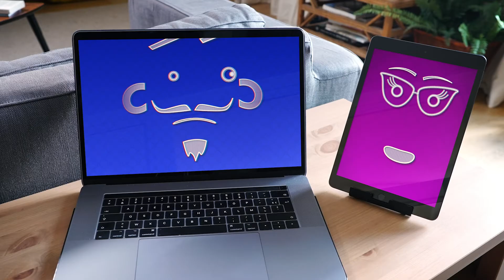La Famille Tout-Écran N°5 : Notre fils hors de contrôle… parental !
Alors qu'il surfe tranquillement sur le Web, Théo se retrouve face à des contenus pornographiques ! Ses parents vont devoir rapidement intervenir pour dédramatiser la situation et éviter qu'elle ne se reproduise.